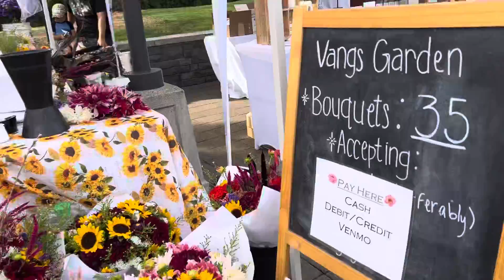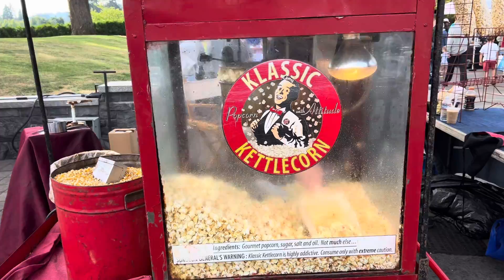Why Lake Oswego OR US 2022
Farmers Markets
in Lake Oswego .